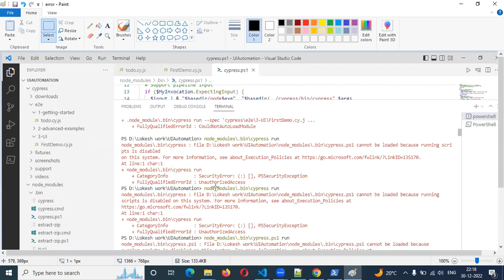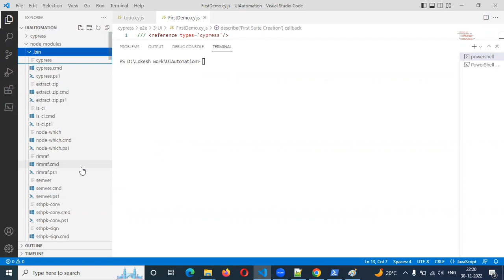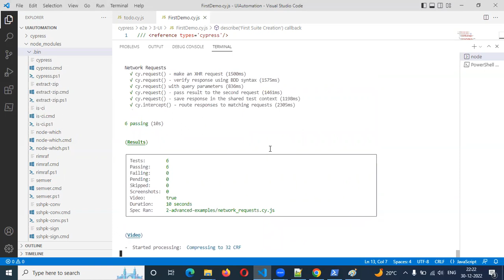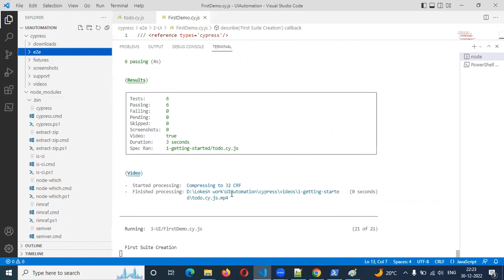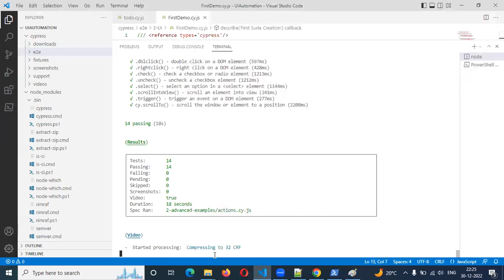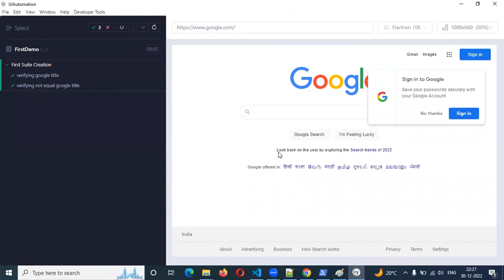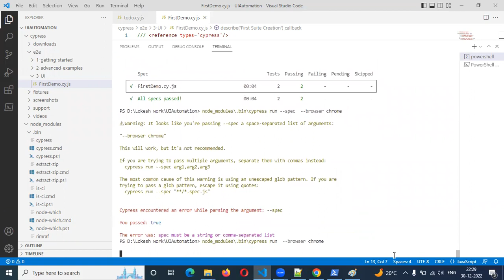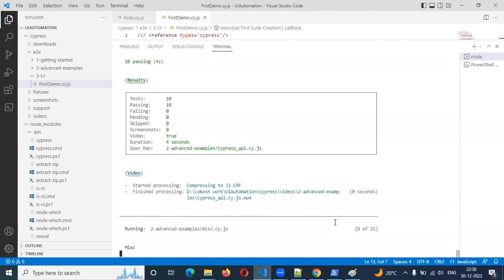Cypress Beginner Part 7: Run Cypress Tests in Test Runner & Terminal | Command Line in Telugu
Run Cypress Tests in Test Runner & Terminal | Command Line:

1. node_modules\.bin\cypress run

Set-ExecutionPolicy -Scope CurrentUser -ExecutionPolicy Unrestricted

2. node_modules\.bin\cypress run --headed

3. node_modules\.bin\cypress run --spec 'path'

4. node_modules\.bin\cypress run --browser chrome

Thanks,
Lokesh Gorantla